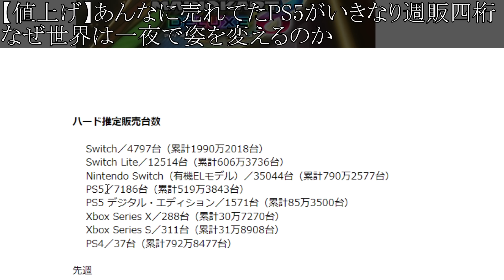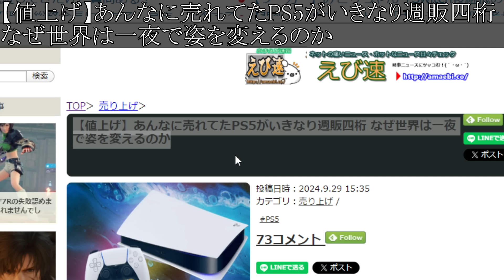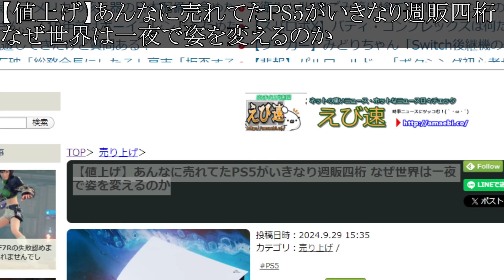【PS5】まさかの事態に動揺隠せない。売上台数9割激減してしまう理由について。【PS5 PRO/Switch次世代機（switch2）/TGS/switch後継機モデル/モンハンワイルズ】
*1 PlayStation®史上かつてない目をみはるようなビジュアルでPS5®のゲームをお楽しみいただけるほか、搭載した2TBのSSDストレージにより、お好きなゲームをすぐに呼び出して冒険の世界へ飛び込めます。
*2 PS5® Proは、完全デジタル対応のディスクドライブ非搭載モデルです。PlayStation Networkのアカウントでサインインして、PlayStation Storeからダウンロード版のゲームを購入・ダウンロードできます。
*3 なお、PS5® Pro本体にディスクドライブを追加することにより、Blu-ray™ Disc版のPS5/PS4ゲームをプレイしたり、4K Ultra HD Blu-ray™ Disc、Blu-ray™ Disc、DVDで映画やコンテンツを鑑賞したりすることもできます。（対応ディスクドライブは別売りです）

5/steam/プレステ5/発売日/ベネディクタ・ハーマン・シドルファス・テラモーン/Find the Flame/アルティマニア/トルガル/ジル・ワーリック/ジョシュア・ロズフィールド/ファミ通.com/クライヴ・ロズフィールド/ロザリア公国/召喚獣シヴァ/トレーラー/PV風の召喚獣ガルーダ/雷の召喚獣ラムウ/氷の召喚獣シヴァ/火の召喚獣フェニックス/アビリティポイント/ストーリーフォーカス"モード/リスキーモブ掲示板/隠れ家/リスキーモブ」の手配書/軍事学者ヴィヴィアン/ハルポクラテス/ヴァリスゼアの世界/「アレテ・ストーン」/ヴァリスゼア/クリスタル/鍛冶屋/最強武器/最強装備/防具/属性/ヴァリスゼア各国/回復/マザークリスタル/

Hyundai Comboy64（1997）
iQue Player（2003）
Wii（2006）
Wii Family Edition（2011）
Wii Mini（2012）
Wii U（2012）
JOYSOUND FESTA (2013)
Nintendo Switch（2017）
初代PlayStation（SCPH-5001）
PlayStation（1994）
PS one（2000）
PlayStation 2（2000）